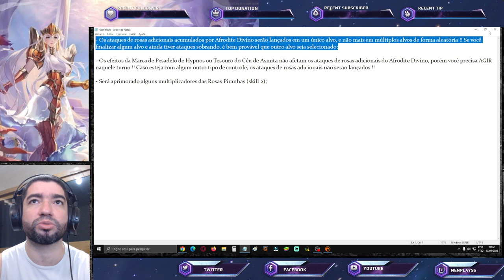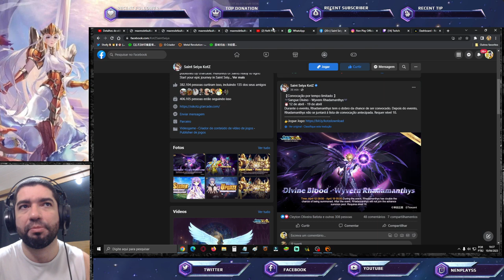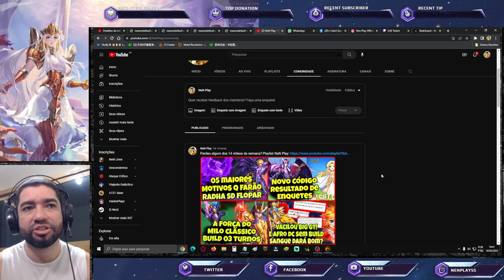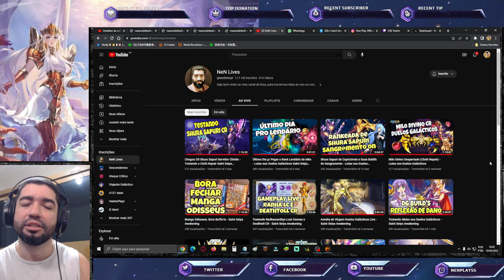Alterações de Gameplay de Afrodite Divino. Banner Radhamanthys Sangue Divino - Saint Seiya Awakening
Confira em vídeo as revelações do banner Radhamanthys de Sangue Divino e Alterações Afrodite de Peixes de Armadura Divina. Confira os Pacotes da Loja Vip GT, no link abaixo, adquirindo itens desta loja, também ajudará o canal: